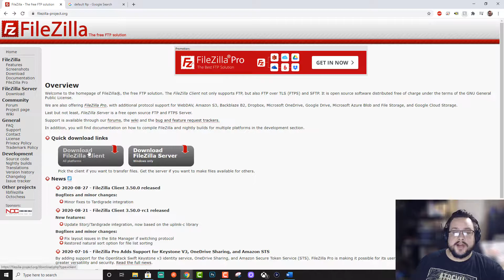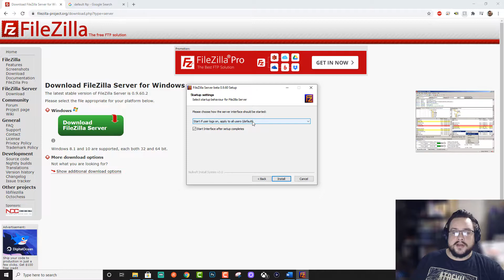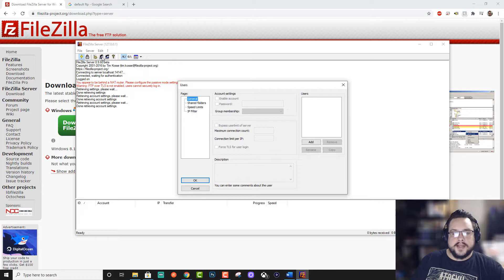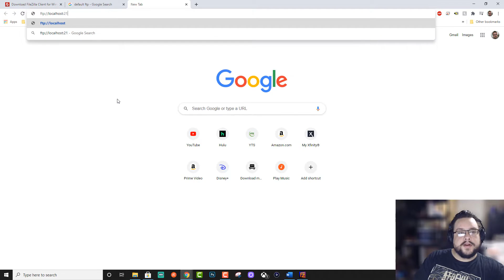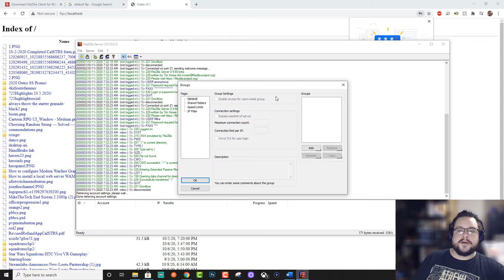Installing an FTP Server on Windows 10 (2020)